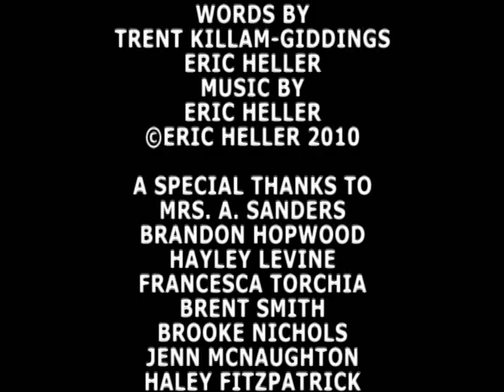Eric Heller-Please Don't Run Official Video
Music video of Eric Heller performing his original song Please Don't Run.